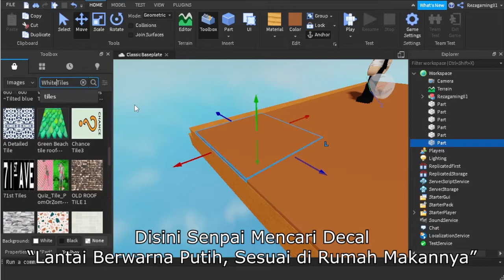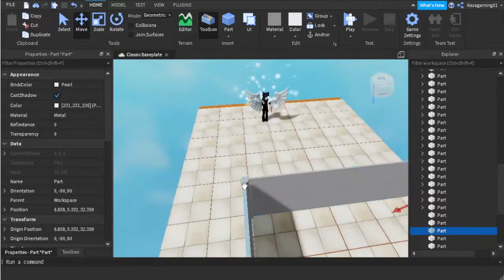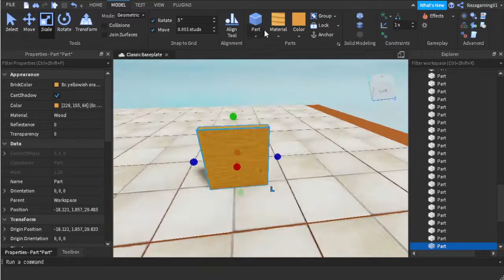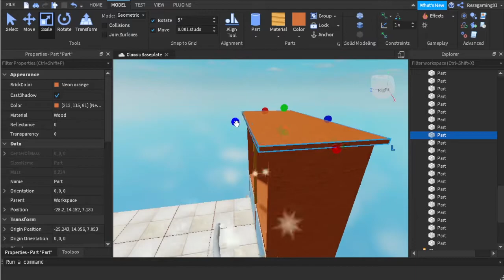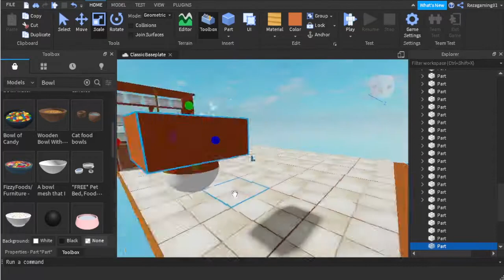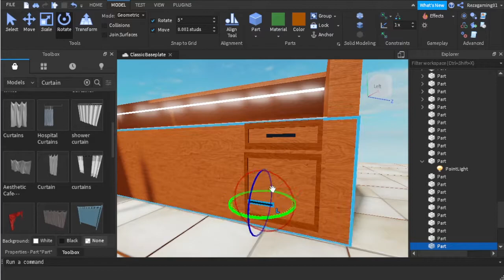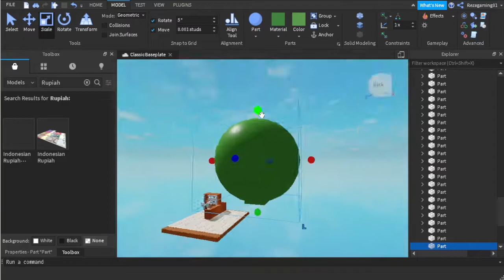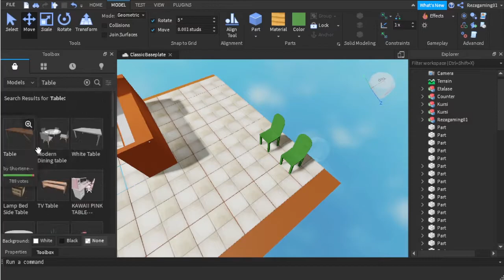Modeling Etalase Nasi Padang :D [SpeedBuild] || Roblox Studio Indonesia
Selamat datang teman-teman di Video Pertama dari Series Roblox Studio
Jadi, Kalo kalian Mau Request silahkan Komentar di Kolom Komentar Ya...

Roblox : Rezagaming01 aka SubTo_GalaxySenpai
Reality App : [GxG] GalaxySenpai

Taggar Buat Mudahin Orang Cari Video Saia :)
Roblox Studio
Roblox Studio Indonesia
Cara Bikin Model di Roblox Studio
Cara bikin Toko di Roblox Studio
Roblox Speedbuild
Roblox Speedbuild Indonesia